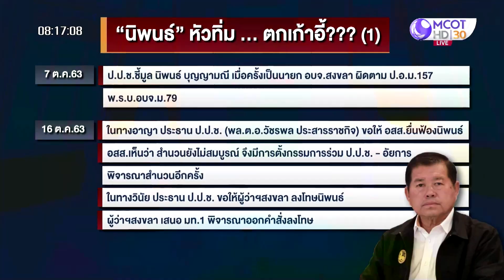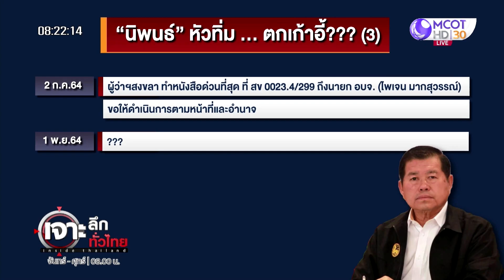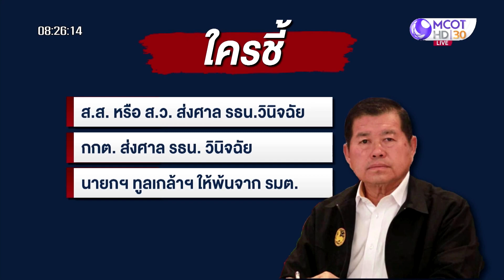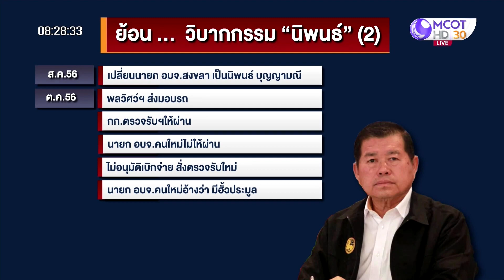ประชาธิปัตย์วุ่น ! “นิพนธ์”หัวทิ่ม – ตกเก้าอี้ | เจาะลึกทั่วไทย | 01 พ.ย. 64